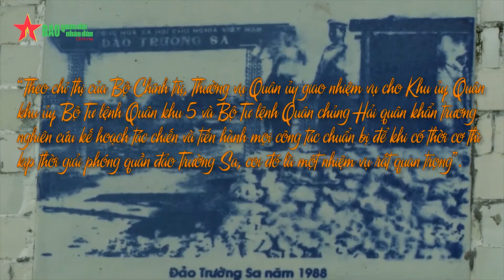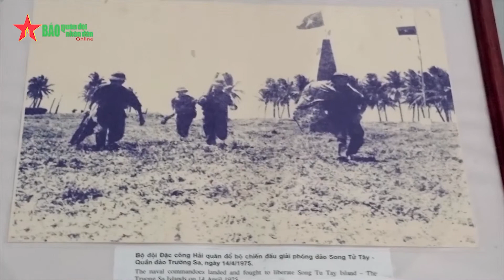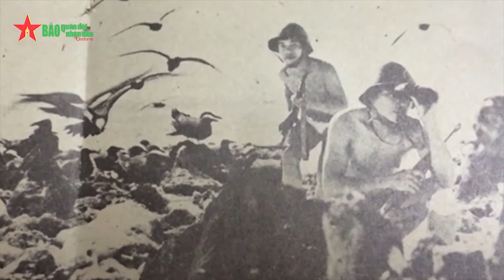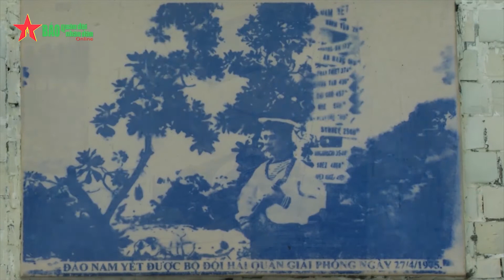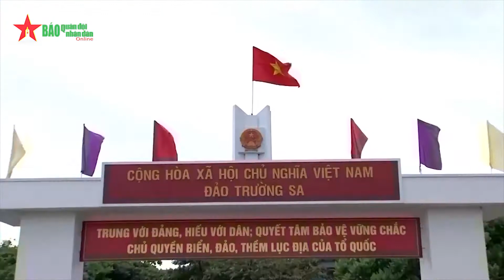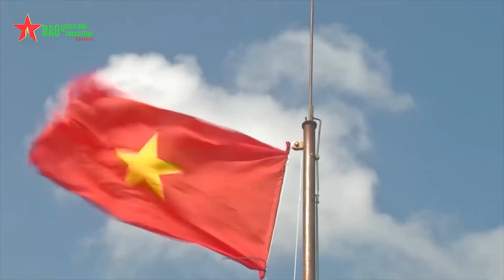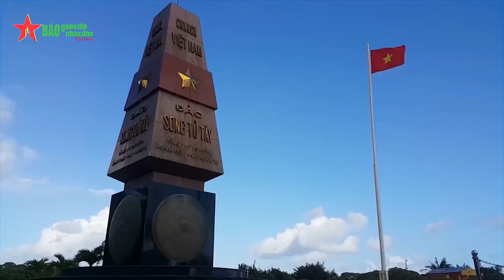Trường Sa hôm nay